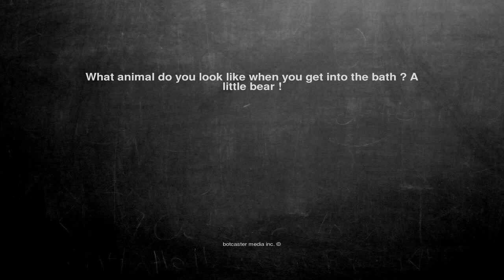Ok, here is the joke. What animal do you look like when you ge...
What animal do you look like when you get into the bath ? A little bear !